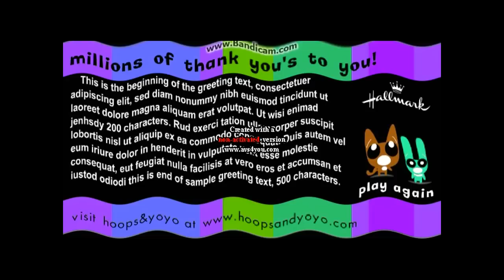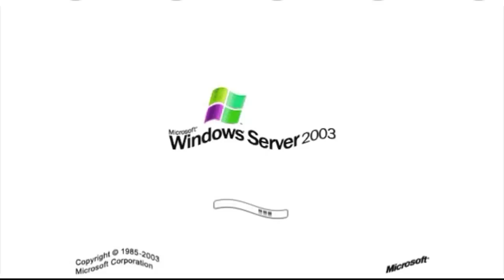All Crying Emotional Videos (Includes More Sources)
Crying. was a need effect from Windowsi3ds, i wonderful about crying to watch supposed in try.
Now gentlemen, but i was bored to crying effects to make new sensation opposited someone...